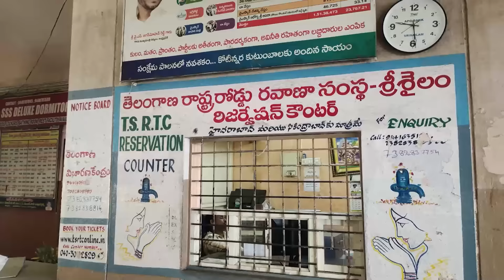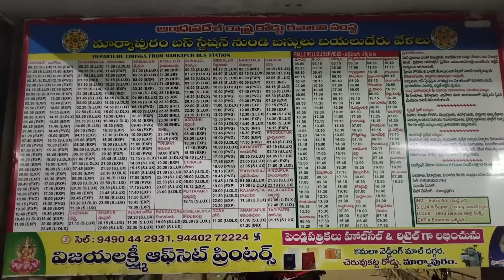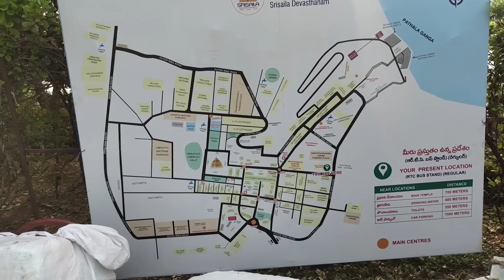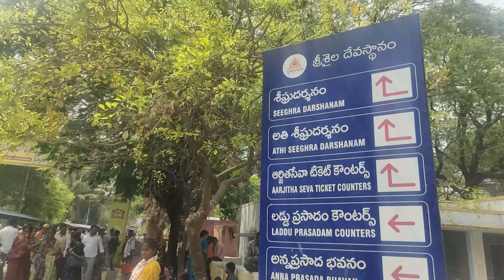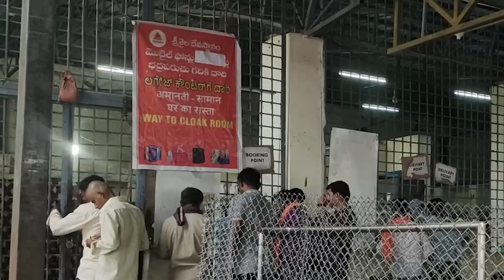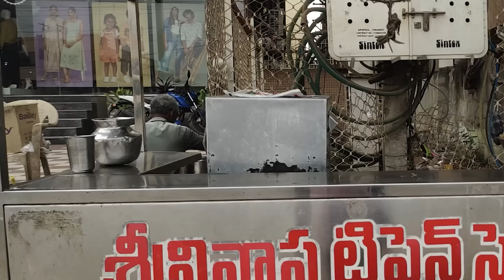மோட்சம் தரும் ஸ்ரீசைலம்! - ஒரே இடத்தில் ஜோதிர்லிங்கம், சக்திபீட தரிசனம்!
ஆந்திராவில் உள்ள ஜோதிர்லிங்கம், சக்திபீட தலம் ஸ்ரீ சைலம்

பிரம்மராம்பிகா உடனமர் மல்லிகார்ஜூனர் கோவில்.. மோட்சம் தரும் தலம்.. எப்படி செல்வது? முழு விவரம்..